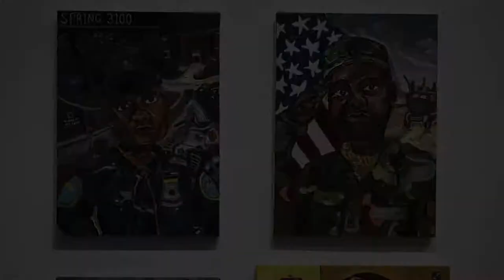SUSAN CHEN AT NIGHT GALLERY LA